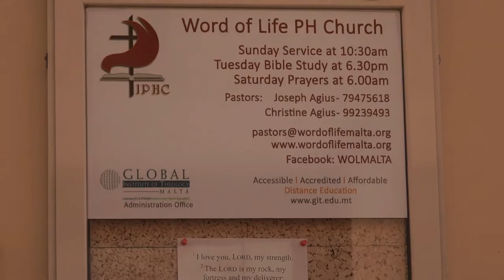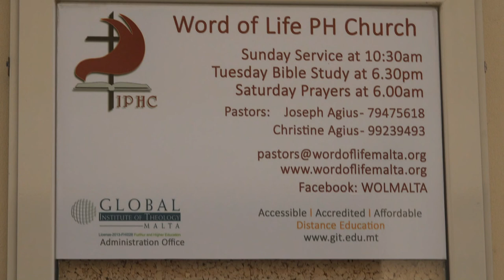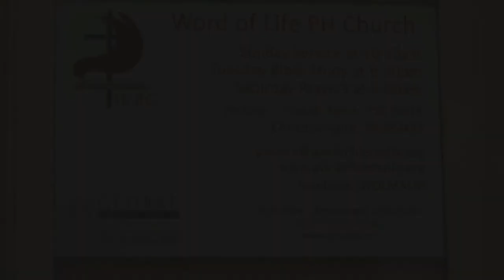30 2 2021